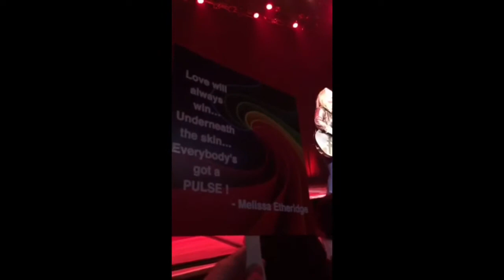Melissa Etheridge, Pulse - The Ryman, Nashville - July 17, 2016 (with Delta Rae)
Melissa performs "Pulse" In Nahsville, TN - 17 July 2006.  With Delta Rae.

Shared via Periscope by @LiserCarol

Buy "Pulse" today. All proceeds go to Equality Florida.